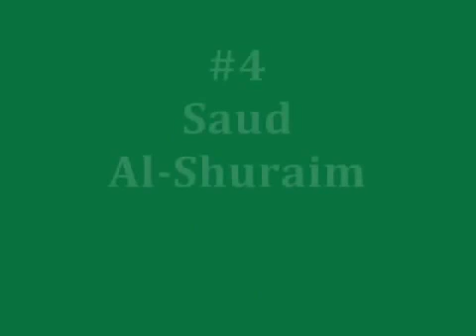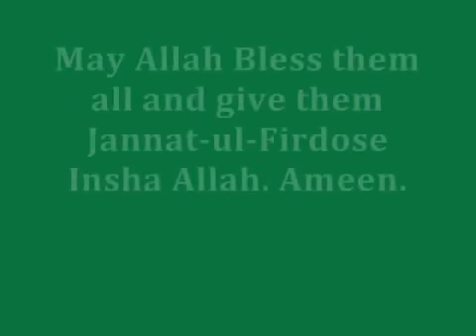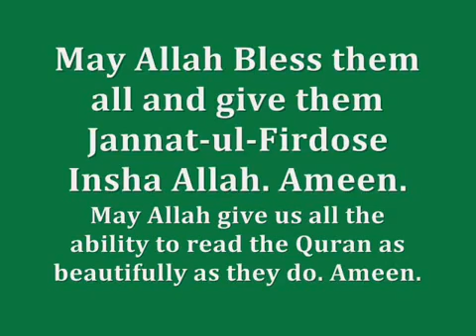Qur'an Recitation By different sheikh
Best Quran Reciters In The World